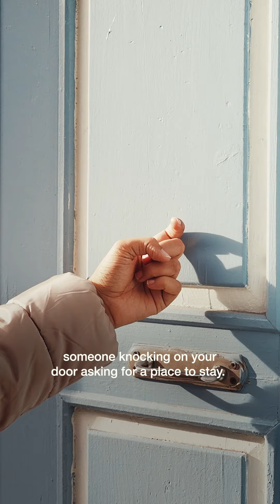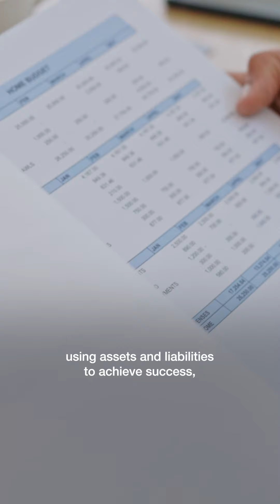Hispanic Heritage Month | Luzmila's story: From living on the streets to leading her own business